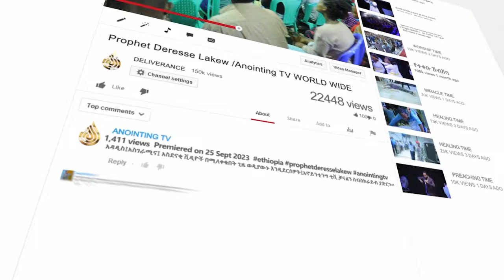የስኬት በሮቻችን ለምን ይዘጋሉ? ሊታይ የሚገባው ድንቅ ትምህርት